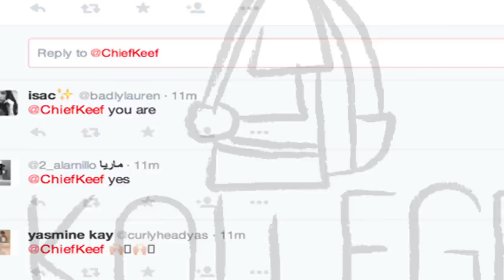Chief Keef Disses Chicago Mayor Rahm Emanuel For Shutting Down Hologram Concert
Chief Keef Disses Chicago Mayor Rahm, Says Stop The Violence Now | Full Story